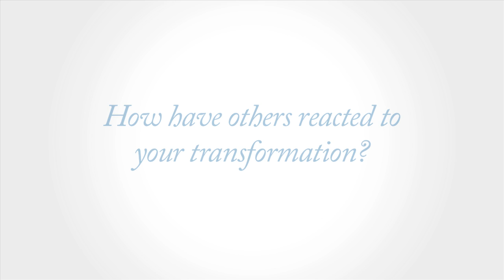Surgical Weight Loss Testimonial: Kelly Mullen – Sixteen Months after Surgery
Kelly talks about the many ways her life has changed 16 months after having weight loss surgery at Piedmont Medical Center.